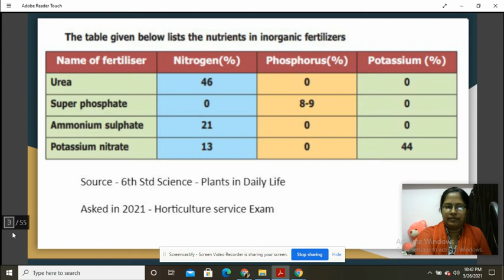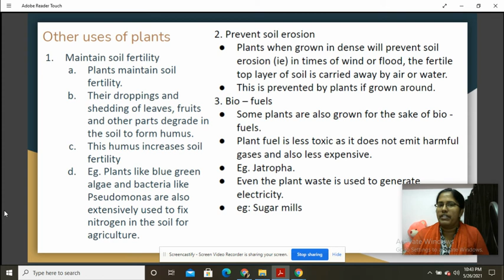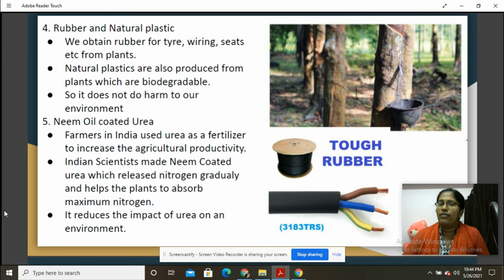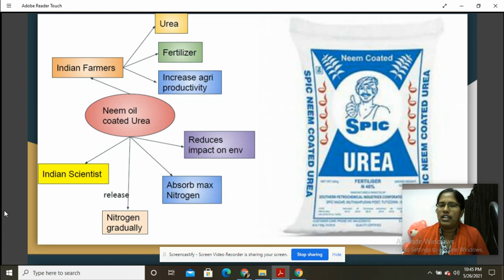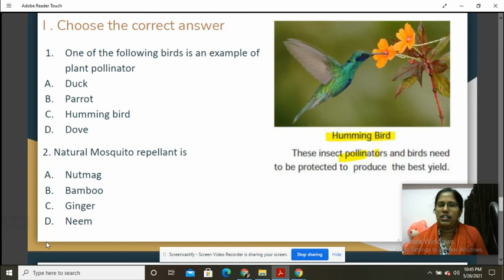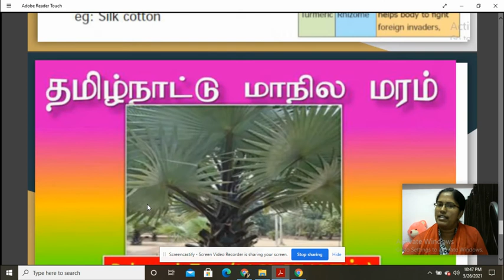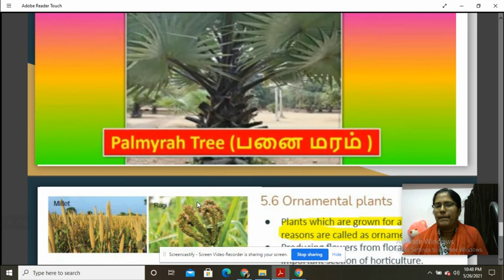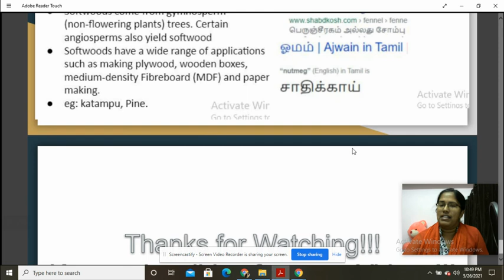Plants in Daily Life - Part III & Book Back Q&A - 6th Std Science - TNPSC - Horticulture Service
Paid subscriptions - Rs 299 to get all pdfs(Class Room Notes)
Weekly Test Series pdf subscription - Rs 599/Year

Amijvadya transparent, green medium bird and water feeder combo

Ramcha polyester red heart curtain -

Grow bag Stand

Pigeon 16L OTG

Baking Pan - 0.5 Kg